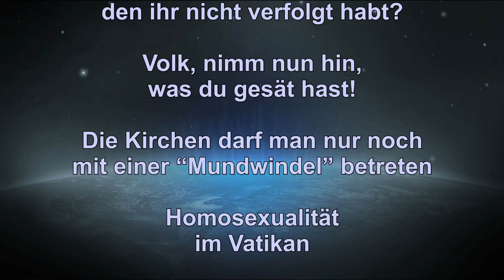Finsternis wird über die Menschheit kommen!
Spendenkontos: Neuchristen, Bergstrasse 52, CH-9038 Rehetobel –
Postkonto St. Gallen: IBAN CH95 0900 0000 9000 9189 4 / BIC POFICHBE
Postbank München: IBAN DE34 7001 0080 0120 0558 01 / BIC PBNKDEFF